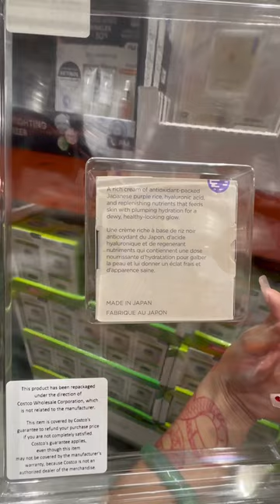Run to Costco for this beauty deal